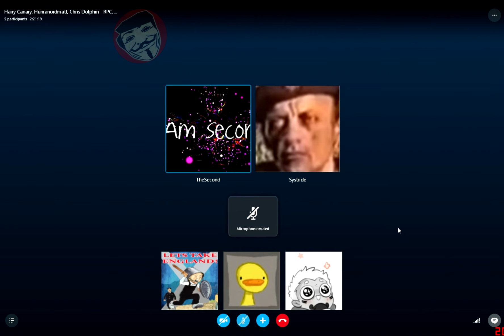Suicidal For Memes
For lack of better ideas for the title, enjoy this. I guess you could say. advert? I dunno. Well, this is what happened when we got bored, they decided to make their own suicidal talk thing, and well, edits will be edits.